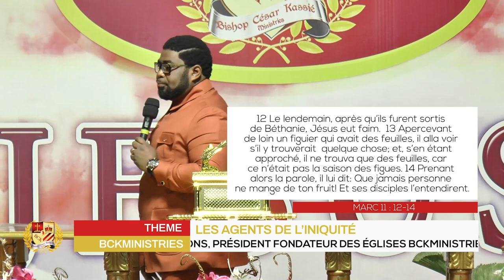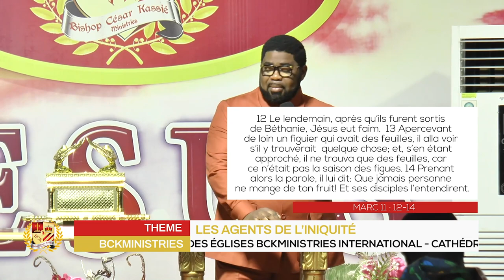AGENT DE L'INIQUITÉ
Orateur: Bishop Cesar Kassié